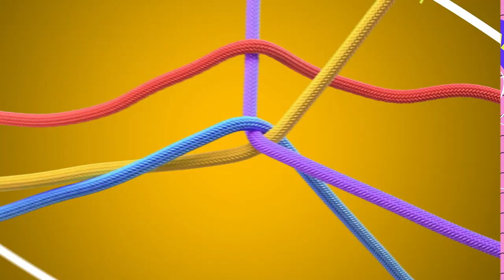Heboh Insiden Pemukulan Wanita di Dalam Bus Trans Banjarbarubakula, Ternyata Pelaku ODGJ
Insiden pemukulan yang terjadi pada Minggu (28/8/2022) pukul 12.21 WITA tersebut terjadi di Jalan Ahmad Yani di depan pintu masuk kolam renang Idaman Kota Banjarbaru.

Manager Buy The Service (BTS), Ovi saat dihubungi Selasa (30/8/2022) membenarkan insiden pemukulan tersebut.

Pelaku pemukulan sendiri ternyata adalah Orang Dengan Gangguan Jiwa (ODGJ).

"Driver kami tidak bisa mengendalikan dan menahan adanya ODGJ yang masuk unit BTS kami," ujarnya.